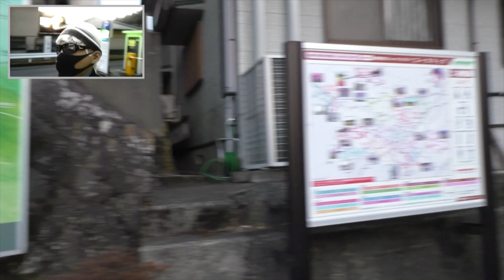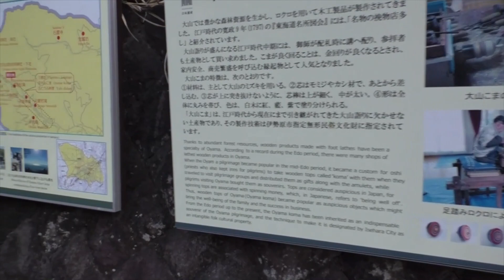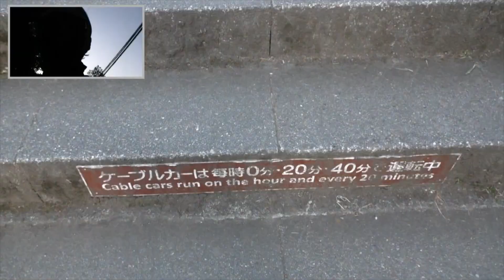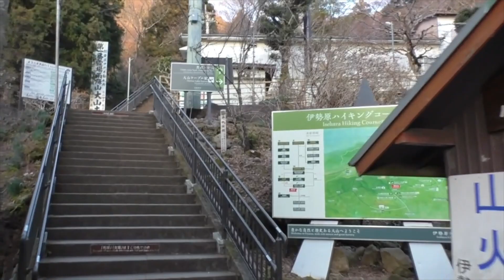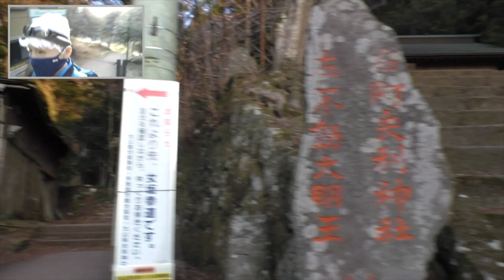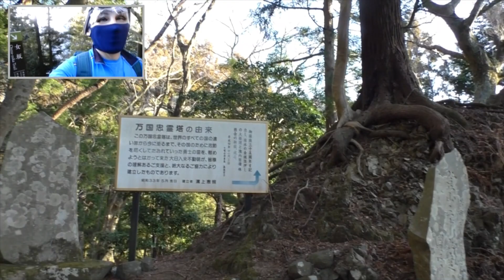MASK DE 階段道6.1 IN 大山阿夫利神社 1610段＋1000段？男坂（Disguise with silicone female mask "尻子”）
マスクで階段道シリーズの第６弾。今回は大山阿夫利神社です。関東では有名な丹沢系ですので見飽きておられる方も多いですが　長い階段を上りたかったのであえてアップしました。
6.1章　コマ参道　→　男坂　→　阿夫利神社下社まで　　　　　　←〇
6.2章　下社　→　大山山頂（阿夫利神社本社）まで
6.3章　大山山頂　→　見晴台　→　下社　→　女坂　→　コマ参道